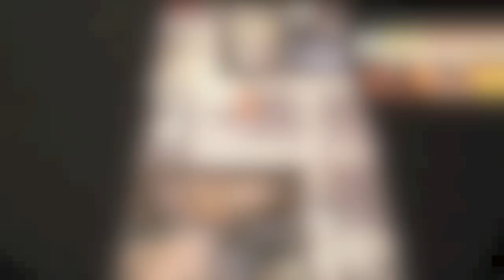J04E05 - Turno de Supervivientes (I)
Las primeras seis opciones que tienen los Supervivientes para escogen en las tres acciones de sus turnos.